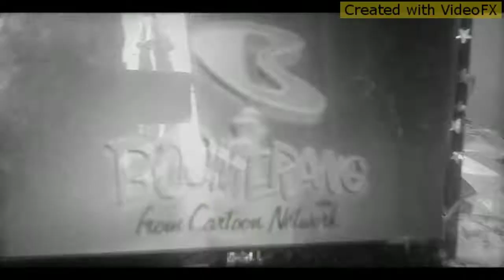Intel logo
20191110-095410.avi